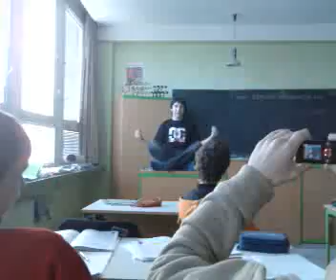Meditace v chemii by Maajka :D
Maajka medituje
Video : Jarek